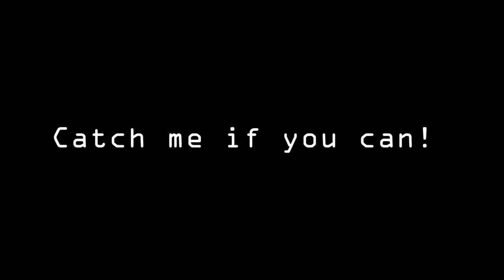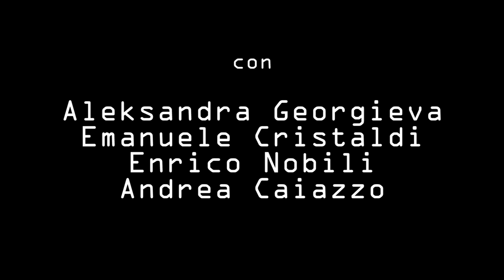Catch me if you can! - il TRAILER - BsideFilm - Cristaldi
Catch me if you can! Il secondo cortometraggio prodotto da BsideFilm, diretto da Emanuele Cristaldi.